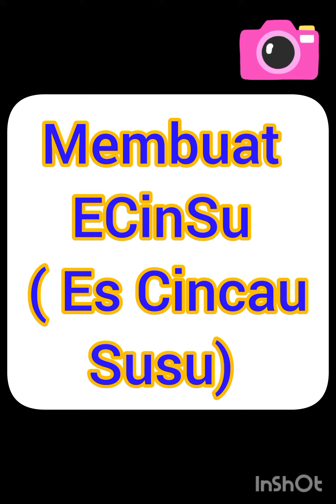Membuat ECinSu ( Es Cincau Susu)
P5 Kewirausahaan